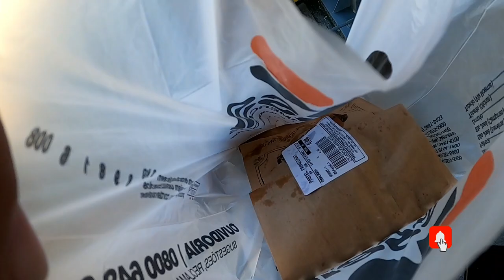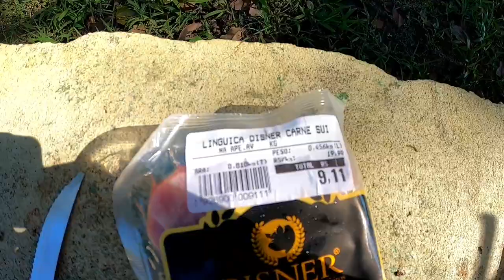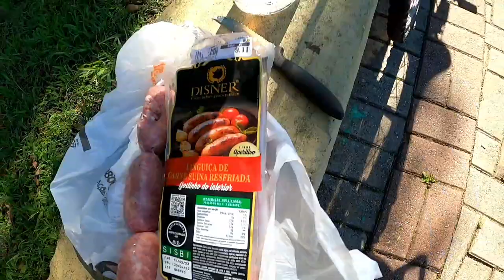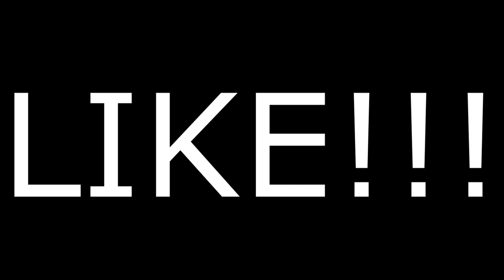CHURRASQUINHO DE BIKE NO MEIO DO TRÂNSITO!!!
Churras na bike no meio o trânsito!!!

Daydaydayday